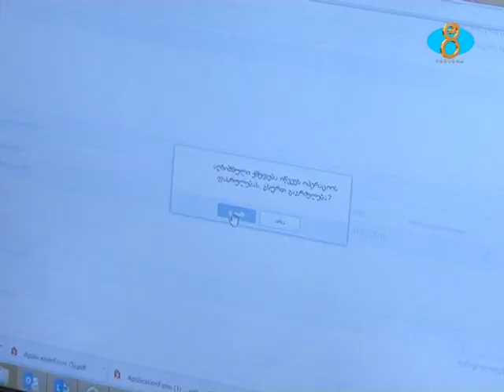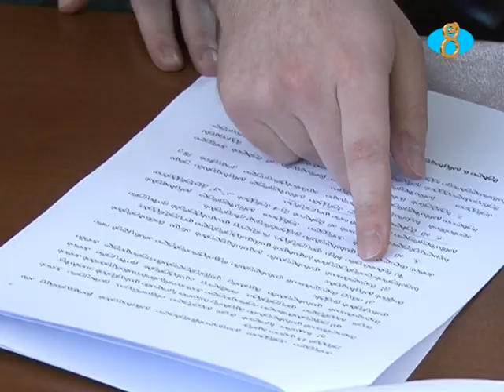Բարձրալեռ տարածաշրջաններին վերաբերվող նոր օրենքի մանրամասնությունները